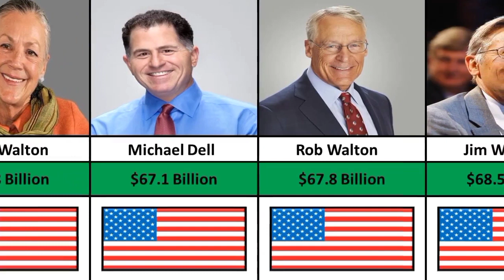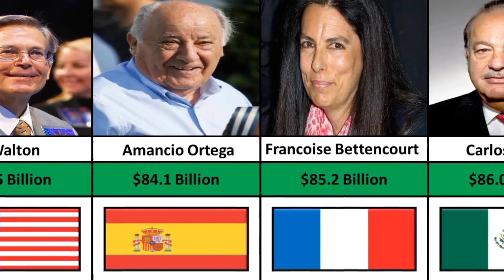Most Richest People In The World 🌍 Comparison